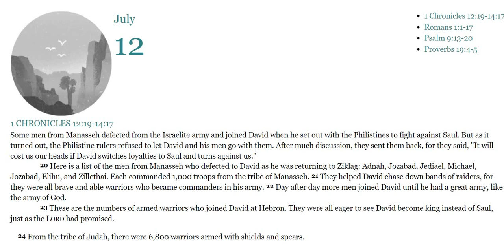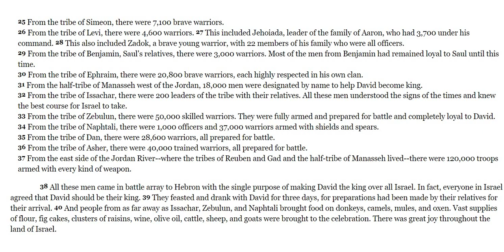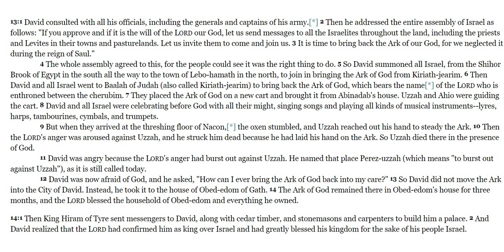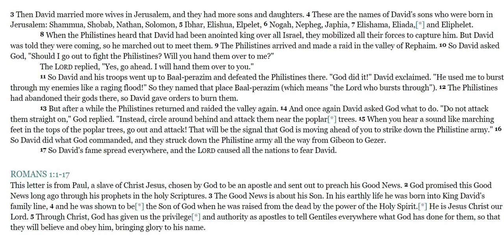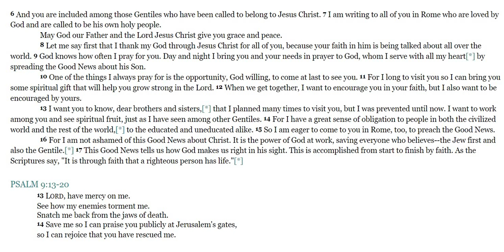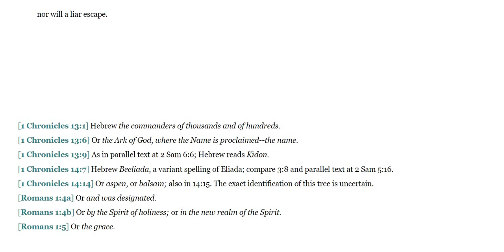Bible in a Year day 193 of 365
1 Chronicles 12:19-14:17./Romans 1:1-17./-Psalms 9:13-20./Proverbs 19:4-5